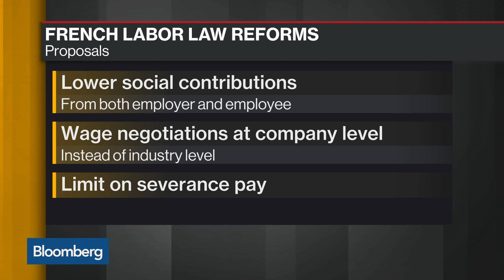Macron Cabinet to Introduce Major Labor Law Reforms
Jun.28 -- France's government will present a broad outline of labor reform during a cabinet meeting later today. These reforms will be the first test of Macron's government since the recent parliamentary elections. Bloomberg's Caroline Connan reports on "Bloomberg Daybreak: Europe."